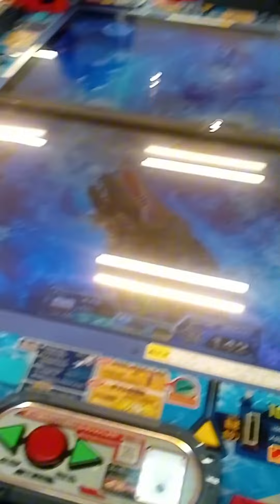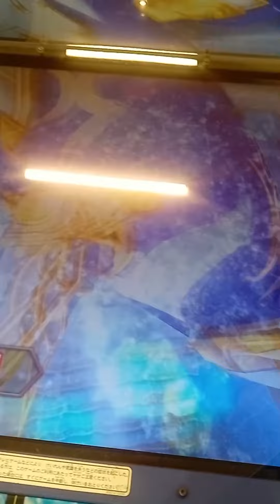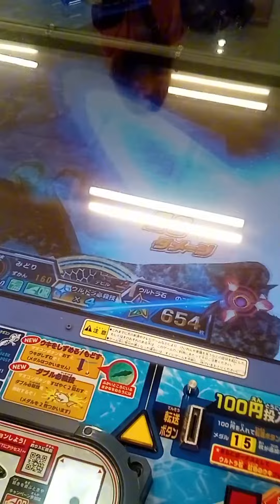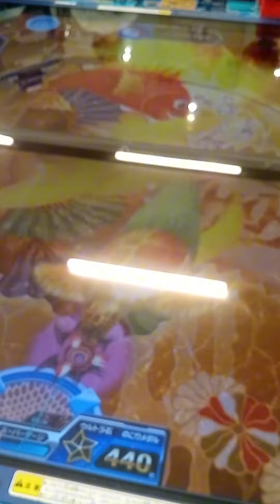《釣りスピリッツ》 マボロシ4回＆宝船イベント